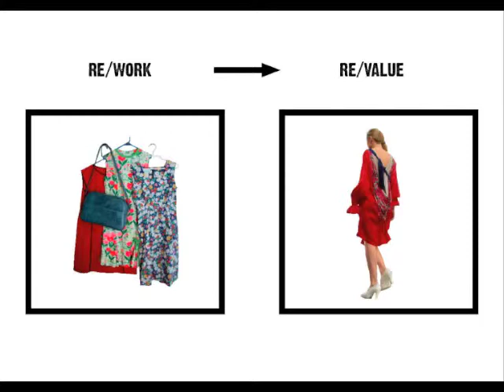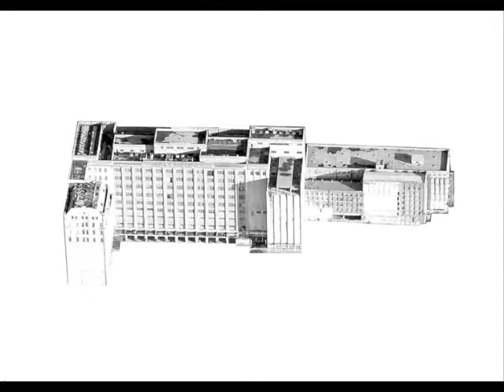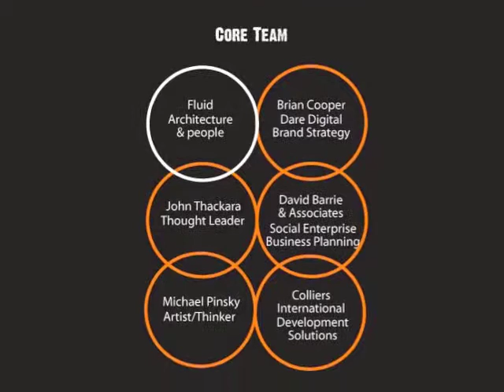Industri[us]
INDUSTRI[us] is a collaborative action that Re/Works and Re/Values former waste products, transforming them into objects of desire and objets d'art. It identifies and draws together existing supply chains, waste transfer sites and local initiatives, to form a new centre of gravity and creative enterprise and to build a really sustainable community.

The three sites are conceived as parts of a production line describing a massive engine of change populated by an evolving coalition of artists, alley entrepreneurs, social businesses, mentors, scientists and local people all focused on realising value from waste.

The core team of the INDUSTRI[us] collective are:
Fluid - Architecture & People
John Thackara - Thought Leader
Michael Pinsky - Artist / Thinker
David Barrie & Associates - Social Enterprise Business Planning
Dare - Brand Strategy
Colliers International - Development Solutions
Buro Happold - Engineers

[Music accompanying the INDUSTRI[us] animation is 'Wall-E' composed by Thomas Newman and an excerpt from 'Down to Earth' composed by Thomas Newman and Peter Gabriel].